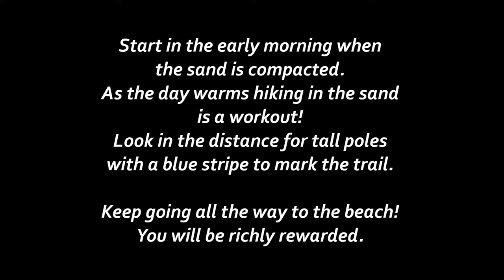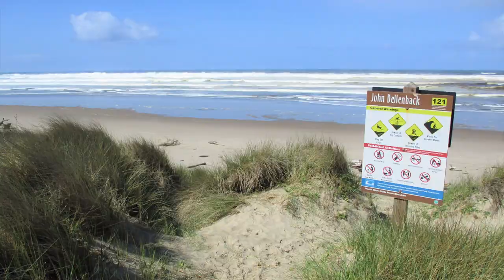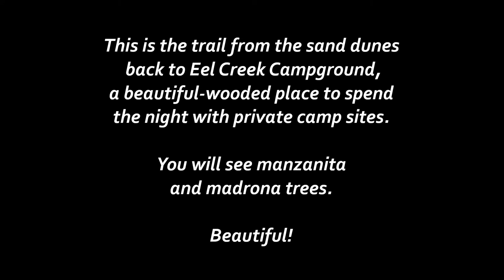Just the 2 of Us on the Dellenback Dunes Trail - Lakeside, Oregon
Spectacular 5.5-mile hike through manzanita woodland, expansive-shifting sand dunes, lush rain forest/marsh, to a secluded beach. Music: "Just the Two of Us" sung and written by Bill Withers, Grover Washington, Jr. on sax.